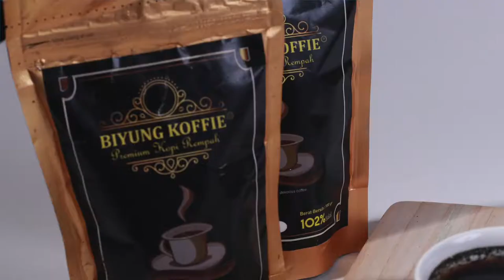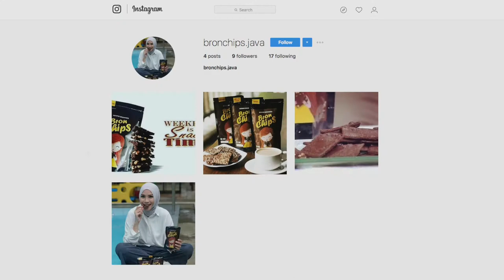Homemade Premium Spices Coffee By Biyung Koffie Surabaya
Produce and selling premium spices coffee by the name Koffie Biyung. A home production from Surabaya, offers spice coffee which has distinctive taste. Koffie Biyung contains a rare spices from Madura, one of its ingredients is ginger to keeps body warm. Packaged in sachets and ready to shipping anywhere.